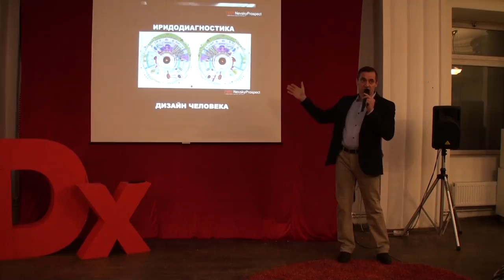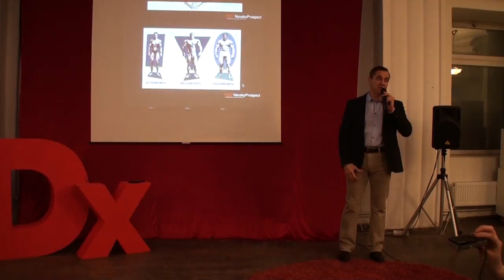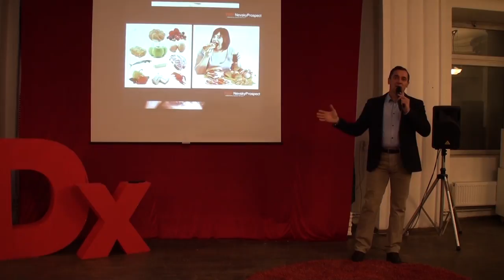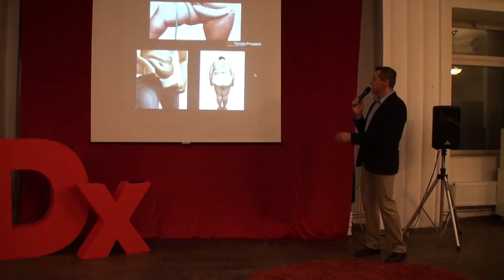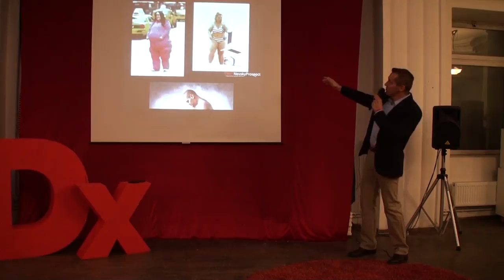Human body | Alexander Nazarenko | TEDxNevskyProspect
We are born to enjoy every minute and feel happy because we exist.
Let's talk about our body, hormones, stress and methods of studying our body's capabilities.

internationally certified referee, top-level coach in bodybuilding and fitness; awarded the IFBB Silver Medal for the development of bodybuilding in the world, the medal "For merits in the development of bodybuilding in Russia."